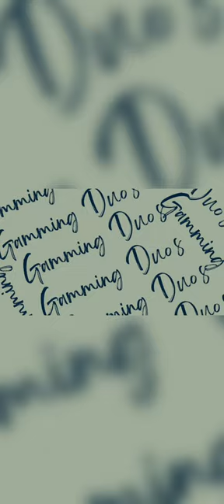PART 2 💥 LOVE SPARKS 💥 II NEW EVENT II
( I Play Games On Mobile Support 🙏 Me ).
Editing app :- kine master, canva.